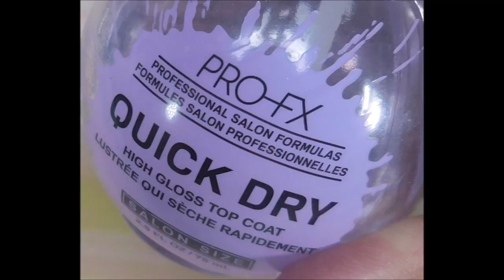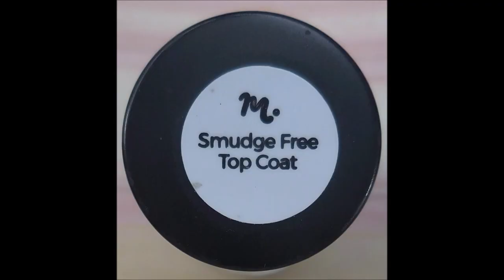Bases Loaded Lacquer / The Men of Blanches Boudoir & Grab That Dough ~ Maniology / MXM075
Tina

Some Of My "Go To" Products:

My Scissors:
Little 5X4 Silicon Mat (similar to the one I use):
Base Coat:
Top Coat:
Poshe' (Professional Refill sized Bottle on Ebay)
Peel Off Base Coats:
Peeleze:
My favorite Clear Stampers:
Bundle Monster Monocle Stamper (Maniology)
32 pc set Acrylic Stamping Plates (Purple Plastic Plates):